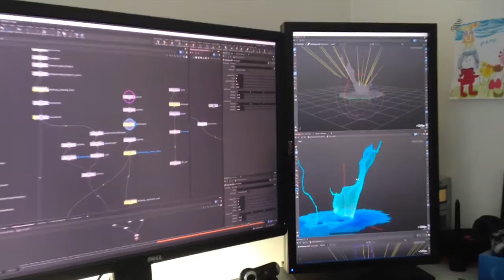Making of clip Vivants (3)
3ème et dernier épisode du making of du clip de Vivants ! Une histoire de fluides en 3D...